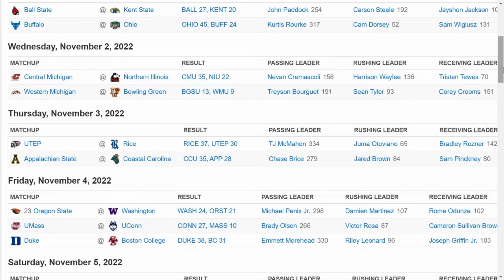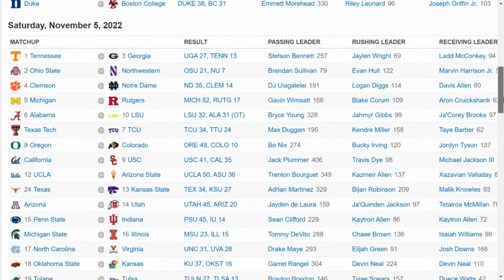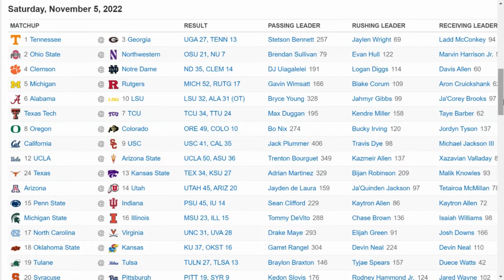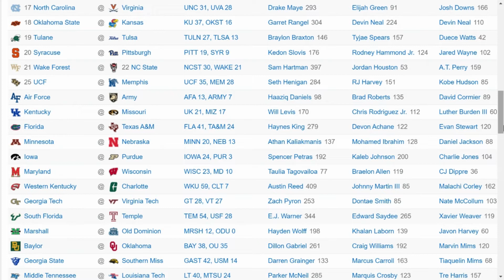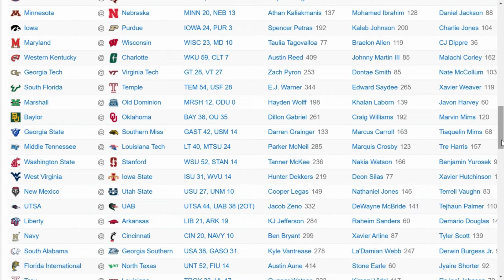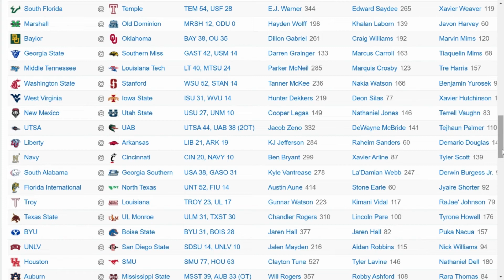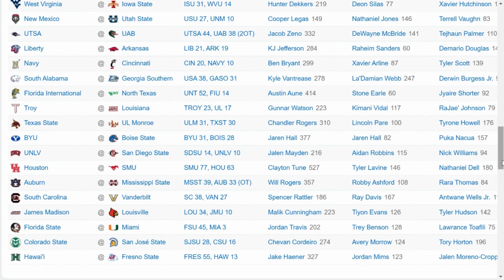Week 10 College Football Recap/Going over the games that are impacting the playoff race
Breaking down the results from Week 10 in the College Football season. Going over all of the games especially the ones impacting the College Football Playoff race.